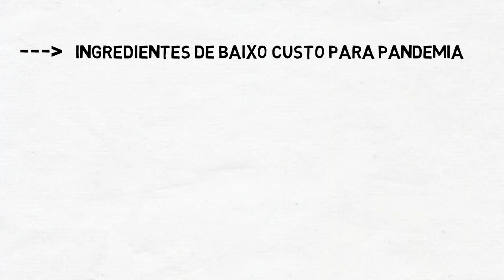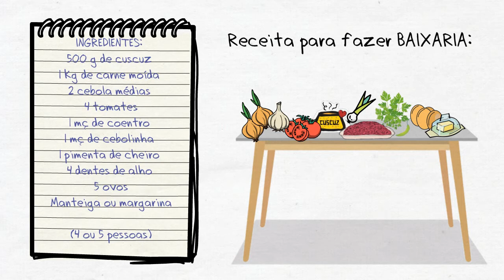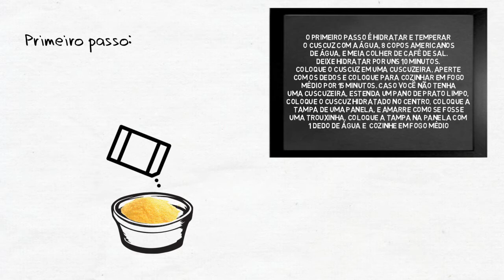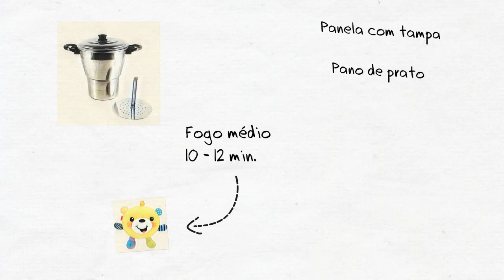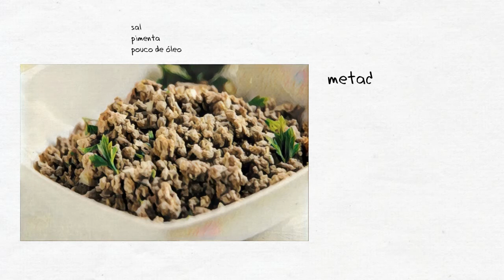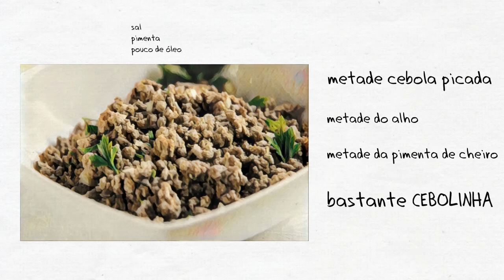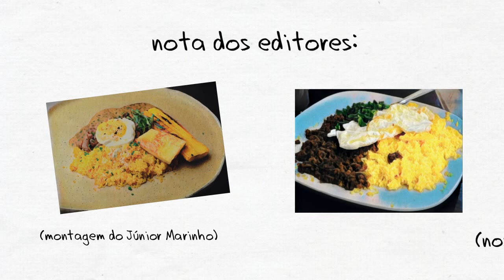Receita de BAIXARIA com Júnior Marinho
Você já fez uma baixaria nessa pandemia? Neste vídeo você vai aprender a fazer uma sem gastar muito. Este é o primeiro vídeo da nossa mini-série de receitas de baixo custo, elaboradas pelo chef Júnior Marinho (Mestre do Sabor, 2020) e sócio do Restaurante Juá, em Goiânia.

Para começar bem, a receita de estreia é justamente a Baixaria, um prato típico do Acre. Gostou? Fique por aqui que teremos mais.

INGREDIENTES:

500 g de cuscuz
1 kg de carne moída
2 cebola médias
4 tomates
1 mç de coentro
1 mç de cebolinha
1 pimenta de cheiro
4 dentes de alho
5 ovos

MODO DE PREPARO:

1) O primeiro passo é hidratar e temperar
o cuscuz com a água, 8 copos americanos de água, e meia colher de café de sal. Deixe hidratar por uns 10 minutos. Coloque o cuscuz em uma cuscuzeira, aperte com os dedos e coloque para cozinhar em fogo médio por 15 minutos. Caso você não tenha uma cuscuzeira, estenda um pano de prato limpo, coloque o cuscuz hidratado no centro, coloque a tampa de uma panela, e amarre como se fosse uma trouxinha, coloque a tampa na panela com 1 dedo de água e cozinhe em fogo médio.

2) Enquanto o nosso cuscuz cozinha, vamos cortar nossos legumes. Corte a cebola em cubos pequenos e o tomate também, pique o alho e a pimenta bem picadinhos, corte a cebolinha e o coentro bem fininhos.

3) Agora tempere sua carne moída com sal e pimenta, em uma panela aquecida, refogue a carne com um pouco de óleo, quando a a carne da estiver quase cozida, coloque metade da cebola (deixe a outra metade para o vinagrete) e logo em seguida o alho e a pimenta, quando a carne estiver pronta, coloque a cebolinha picada.

4) Para o vinagrete, junte a cebola, o tomate e o coentro e tempere com sal e limão.

5) Frite os ovos na manteiga. Todos os nossos preparos estão prontos agora é só juntar todo mundo e comer!